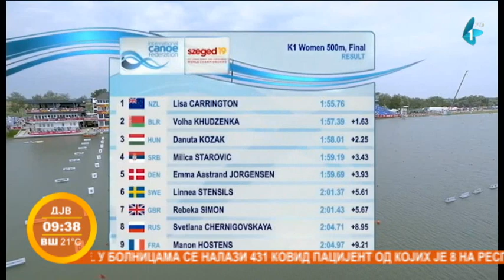Kako se Milica Novaković pripremala za Olimpijske igre?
Dama od koje se dosta očekuje na Olimpijskim igrama u Tokiju je naša kajakašica Milica Novaković, nekada Starović.
Odličnu formu ove godine potvrdila je osvajanjem prvog mesta na Svetskom kupu u Segedinu, a naše kolege iz sportske redakcije snimile su reportažu o Milici dok se još spremala za najvažnije takmičenje u 2021. godini. Odlučnost koju je tada pokazala tokom priprema i testiranja za olimpijski tim, govori nam da je ovo po svoj prilici njena najbolja šansa za olimpijsko odličje.